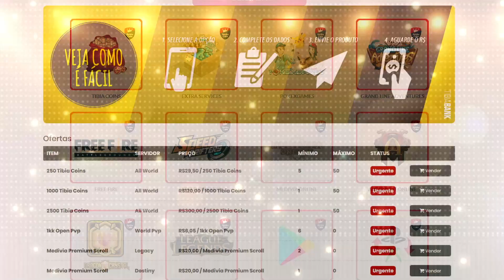Pk mais rapido do server - Tibia